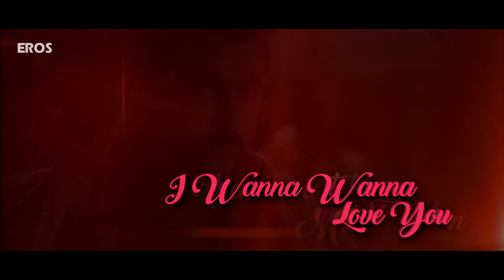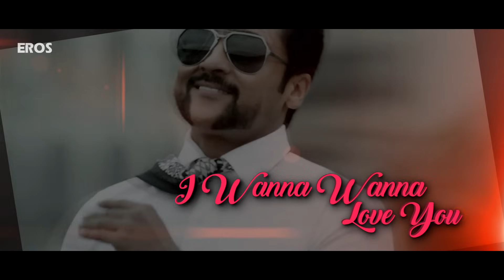He's My Hero | Lyrical Video | S3 | Suriya, Anushka Shetty, Shruti Haasan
Watch the video promo of "He's My Hero" Song from S 3 featuring Suriya, Anushka.

Song Name : He's My Hero
Singers : Maalavika Manoj
Lyricist : Director Hari, Maalavika Manoj

S3 is an upcoming action film Written & Directed by Hari.

Cast : Suriya, Anushka Shetty, Shruti Haasan, Thakur Anoop Singh, Soori, Robo Shankar, Krish & Others.
Written & Directed: Hari
Producer: K. E. Gnanavel Raja, Dhaval Jayanthilal Gada
Music Composer: Harris Jayaraj
Cinematographer: Priyan
Art Director: Kathir
Editor: V. T. Vijayan, T.S. Jay
Banner: Studio Green Pen Movies